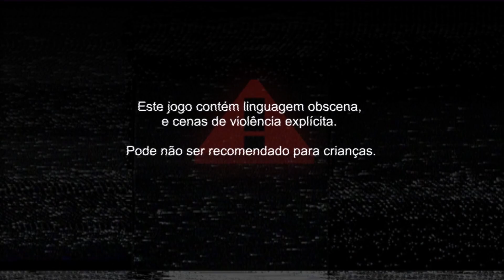MULLET MADJACK • EP01 • Intro + explicações + ANDARES 1-10 • Shooter FPS de Tiro em Primeira Pessoa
Se aprochegue pra curtir MULLET MAD JACK, um FPS BRASILEIRO frenético onde sua vida é o tempo de 10 segundos regressivos que resetam quando você executa um inimigo. Estressante no mesmo nível que é divertido, bonito e... recompensador no quesito DOPAMINA. Mas deixa no gelo.

0:00 - Intro do jogo e explicações
5:36 - Cutscene inicial + tutorial + falando sobre roguelike e roguelite
10:50 - Chega de papo e tome bala!

SEGUE NÓIS!